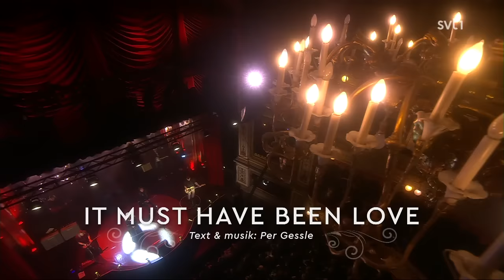Per Gessle & Agnes - It Must Have Been Love (Live "Stora Teatern" Gothenburg 2020)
Artist: Per Gessle & Agnes Carlsson
Title:  It Must Have Been Love (Roxette)

Written by: Per Gessle

Lyrics:

Lay a whisper on my pillow
Leave the winter on the ground
I wake up lonely, there's air of silence
In the bedroom and all around

Touch me now, I close my eyes

It must have been love but it's over now
It must have been good but I lost it somehow
From the moment we touched till the time had run out

Make believing we're together
That I'm sheltered by your heart
But in and outside, I turned to water
Like a teardrop in your palm

And it's a hard winter's day
I dream away

It was all that I wanted, now I'm living without
It's where the water flows, it's where the wind blows

Yeah, it must have been love but it's over now

En kväll för Marie Fredriksson / An evening for Marie Fredriksson

(! Not available in Sweden !)